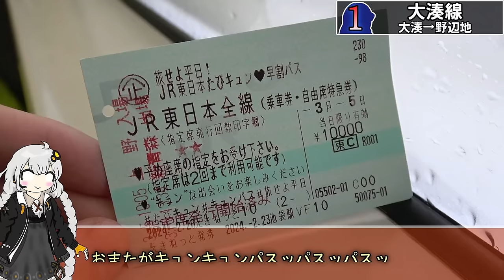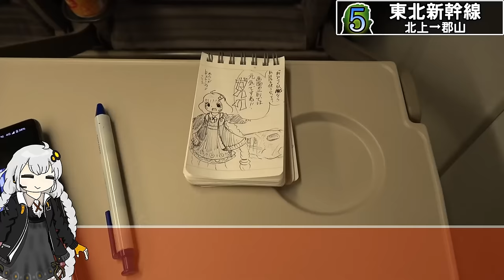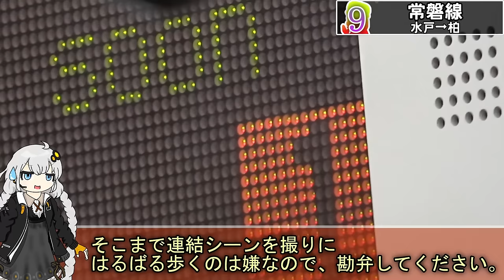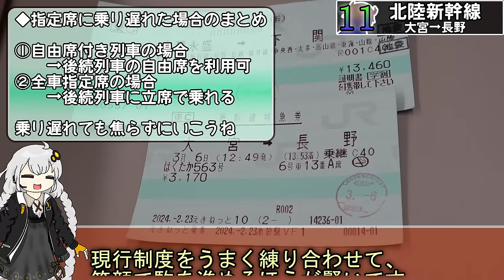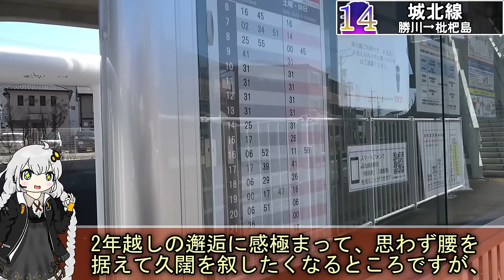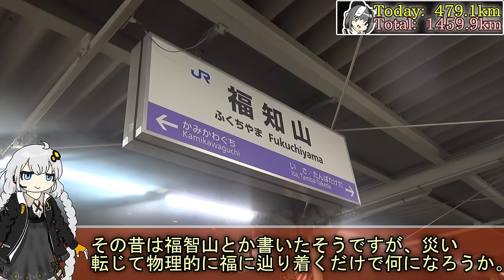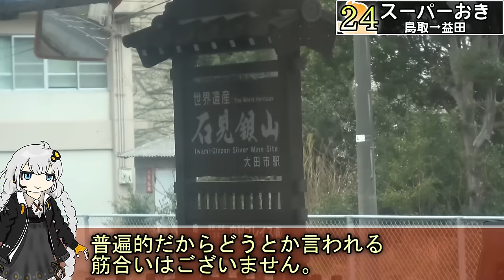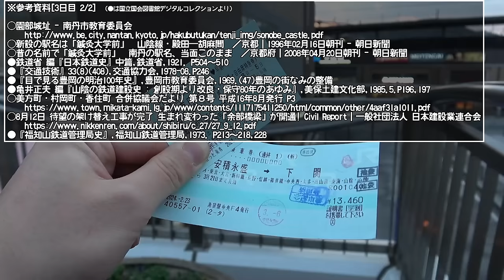【本州縦断】「新」が付く駅を全回避して大湊→下関まで行く【累計2000km】《VOICEROID旅行》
日本全国には9000駅以上が存在します。
中には「新」大阪だの「新」青森だの「新」橋だの、意気揚々と「新」を掲げている駅が数多く存在します。

今回はそうやってキザったらしく「新」をつけてやがる駅を全部回避して、本州最北端の地こと大湊から、本州最西端の地である下関まで向かいます。

なおこの動画ではキュンパスを使っています。
しかも水郡線・城北線・山陰本線の乗り通しもセットでついてきます。やったぁ！こんなクソ企画でやるな。

🦆チャプター🦆
0:00:00 1日目
0:43:46 2日目
1:51:17 3日目
3:01:09 4日目

使用ボイス：A.I.VOICE 紲星あかり

Chanorniaなる創作キャラを描くの久々すぎてハゲた